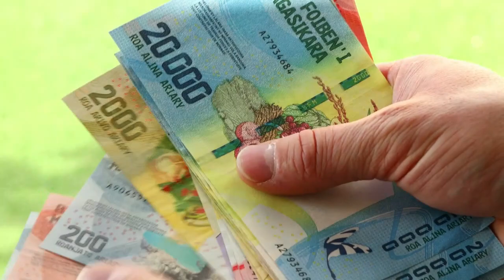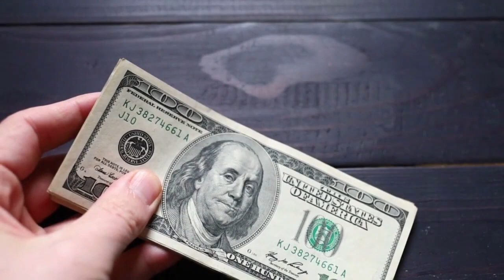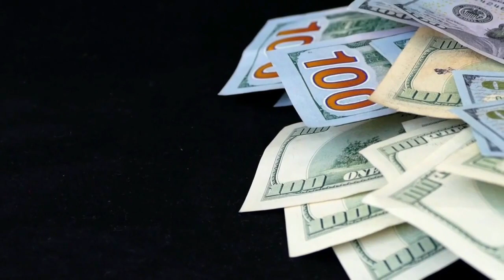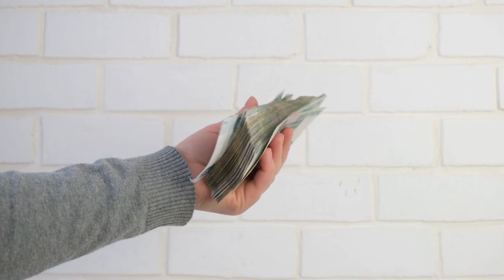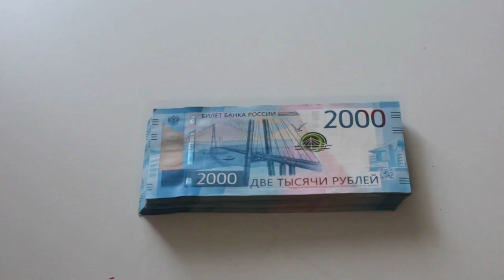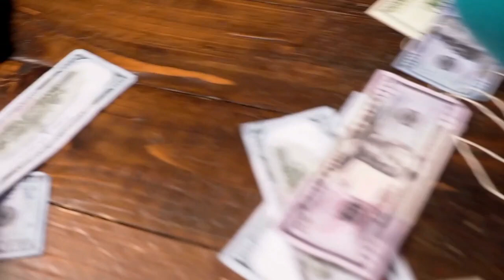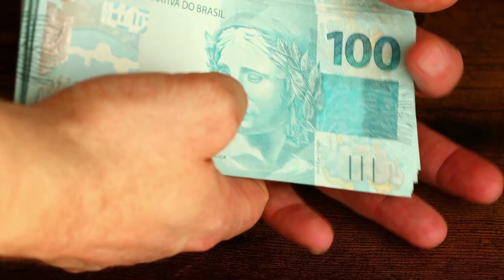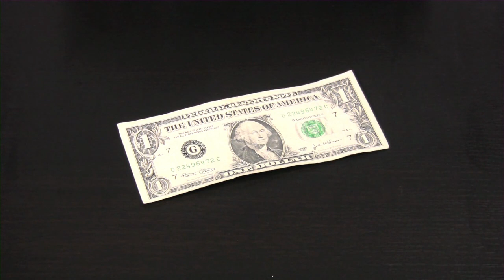Logra un NEGOCIO MILLONARIO HACIENDO ESTO 😯😮🔥 - 12 CONSEJOS MILLONARIOS PARA TU NEGOCIO 🤑💲💲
GANAR MILLONES ES ALGO QUE LOS NEGOCIOS HACEN, PERO CÓMO LO HAN HECHO SON ESTRATEGIAS BRILLANTES QUE HOY APRENDERÁ. POR ESO, HOY LE ENSEÑAREMOS LAS 12 ESTRATEGIAS MILLONARIAS PARA SU NEGOCIO.

1)This video has no negative impact on the original works (It would actually be positive for them)
2)This video is also for teaching purposes.
3)It is not transformative in nature.
4)I only used bits and pieces of videos to get the point across where necessary.